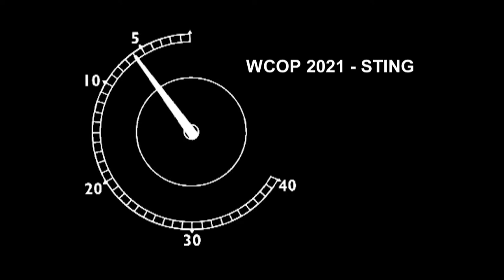Finland vs Netherlands | Last 16 | 2021 World Cup of Pool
Casper Matikainen and Petri Makkonen of Finland face off against Netherlands duo Niels Feijen and Marc Bijsterbosch in the last 16 of the 2021 World Cup of Pool.

Watch the 2022 World Cup of Pool 14-19 June, live on Sky Sports, DAZN, Viaplay, and Matchroom.Live.